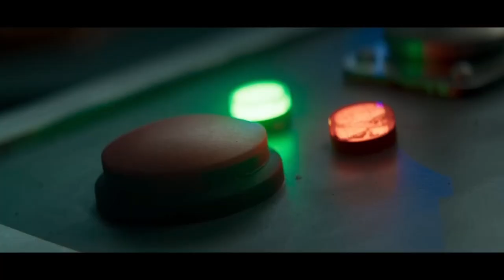Animal | Official Concept Trailer | Ranbir Kapoor | Rashmika Mandanna | Anil Kapoor | Sandeep Reddy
Recent news :- Ranbir Kapoor starrer 'Animal' postponed to December 2023: Report

Animal is an upcoming 2023 Indian Hindi language action thriller film written, edited and directed by Sandeep Reddy Vanga and produced by T-Series, Bhadrakali Pictures and Cine1 Studios.[1][2] The film stars Ranbir Kapoor, Anil Kapoor, Bobby Deol, Rashmika Mandanna and Tripti Dimri.[3]

Animal is scheduled to be released on 1 December 2023.[4]

Premise
A gangster drama that revolves around the troubled father-son relationship set in the backdrop of extreme bloodshed of the underworld which eventually leads to the protagonist becoming a psychopath.[5]

Cast
Ranbir Kapoor
Anil Kapoor
Bobby Deol
Rashmika Mandanna
Tripti Dimri
Shakti Kapoor
Suresh Oberoi
Saurabh Sachdeva

Editor - Maitreyee Mukherjee